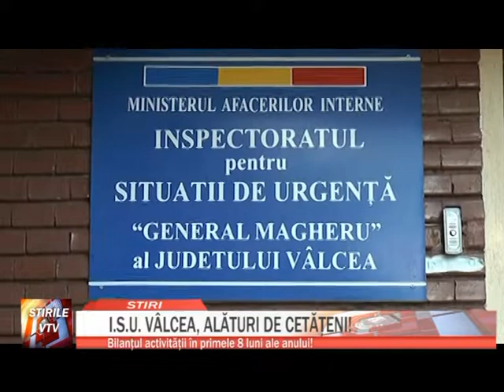I.S.U. VÂLCEA ALĂTURI DE CETĂȚENI!